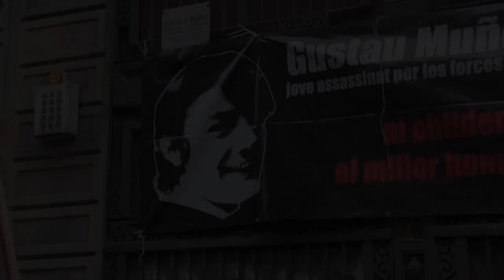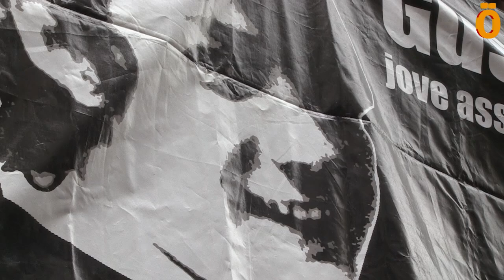Homenaje a Gustau Muñoz , asesinado por la policía en 1978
Gustau Muñoz, joven comunista catalán fue asesinado por la policía española el 11 de septiembre de 1978 tras una manifestación contra las fuerzas de seguridad del Estado y su presencia en Catalunya.

AHOTSA EN ACCION: Invierte en el cambio. Hazte accionista y activista de AHOTSA